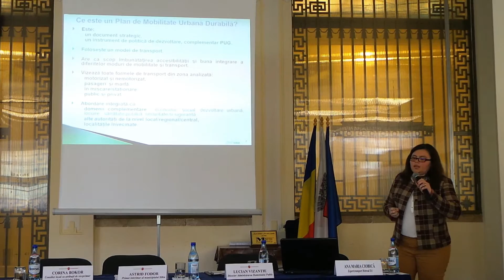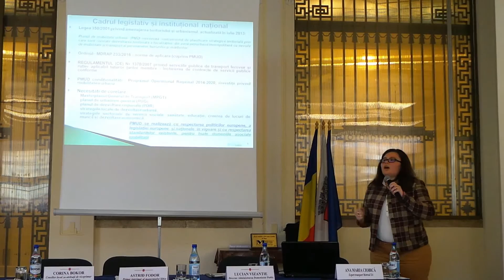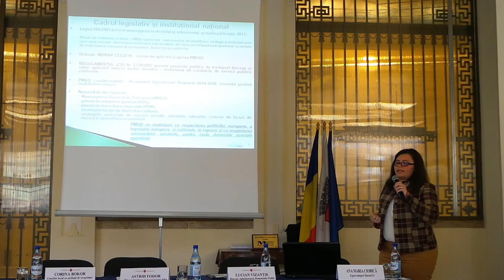Somn de voie, citire mecanică de pe slide, bâlbe și emoții